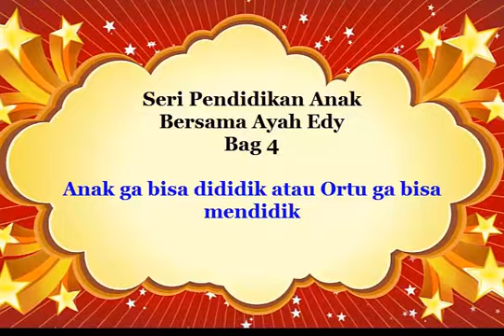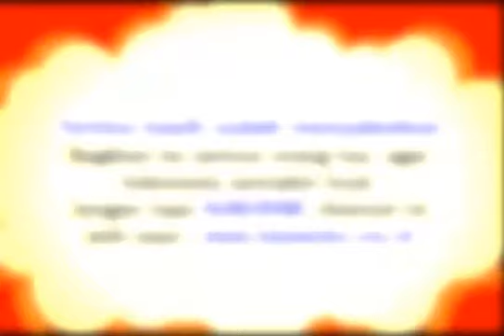Cara Mendidik Anak Dengan Benar Ayah Edy Parenting Bag 4 (audio only)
Anak Ga Bisa Dididik atau Orang Tua Ga Bisa Mendidik - Ayah Edy Parenting Bag 4 (audio only)
Rekaman Radio talkshow di smartfm Jakarta.

Seiring perkembangan Jaman, Anda sebagai orang tua perlu menambah ilmu untuk mendidik anak. Dengan berkembangnya teknologi, orang tua juga harus belajar cara memanfaatkan untuk mendidik.
Anggapan kita anak kita yang tidak bisa dididik, namun setelah anda menelusuri, kemungkinan karena Anda sebagai orang tua yang tidak tahu cara mendidik sesuai dengan jaman ini.

12. Jangan Ajari Cari uang
19. Anak Tanda Kebesaran tuhan
26. Asal Usul Perilaku Anak
28. Anak Rewel di Mall

Simak selengkapnya dalan rekaman audio ini.
Unduh / Donlot dan bagikan kepada semua orang tua, agar Indonesia semakin kuat dari rumah.
Setalah didengarkan mohon dipraktekkan, agar tidak menjadi wacana saja

Agar bisa didengar berulang-ulang kami sarankan untuk mengunduhnya dengan download helper di mozilla atau sejenisnya.
Audio video ini adalah free copyright yang bisa dibagikan ke siapa saja yang memerlukan.

Video diedit menggunakan Camtasia 8
Tujuan video ini adalah sebagai media belajar, dan dokumentasi online untuk bisa menyebarkan pendidikan.